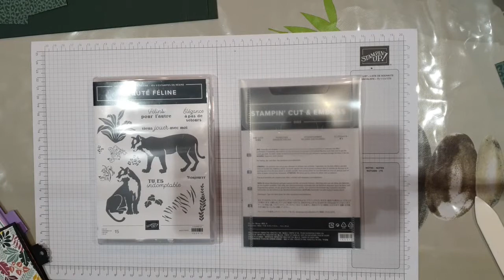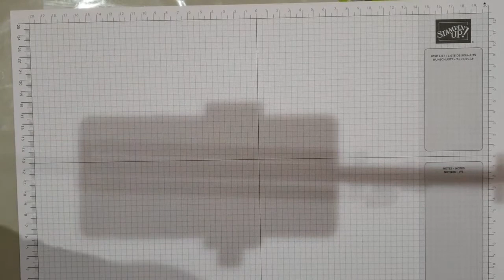Carte a coulisse collection Felins au naturel Stampin'Up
Dans cette vidéo, je vous propose de créer une carte à coulisse avec la collection Felins au naturel de chez Stampin' Up